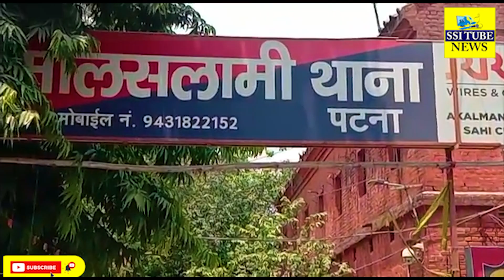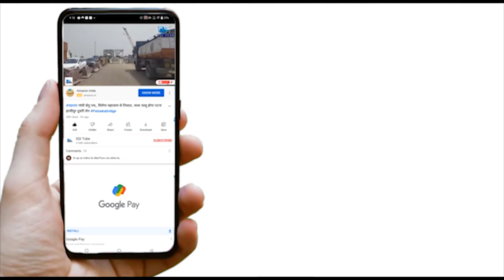Patna City के Malslami थाना को मिली बड़ी कामयाबी, 2 महीने में कई वांछित अपराधियों को किया गिरफ्तार